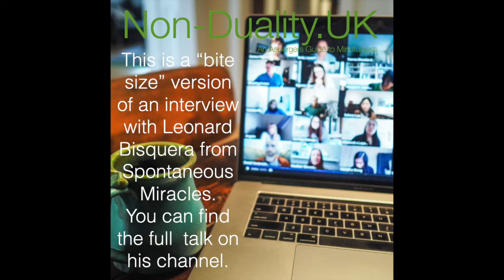Heaven and Hell on Earth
This is the 8th bite size of an interview I had with Leonard Bisquera from Spontaneous Miracles in February 2022. You can find the full length conversation we had on his channel

You will find audio versions on Spotify if you want to hear them over and over uninterrupted.

You find all the pics I have made on Instagram and if you want to have discussions with other about them then go to Telegram: Telegram: non-duality.uk